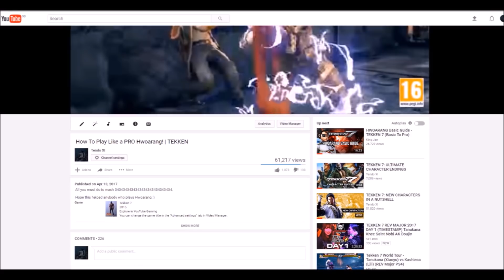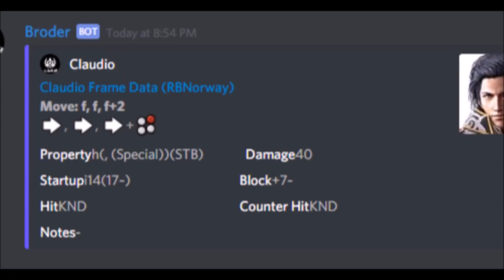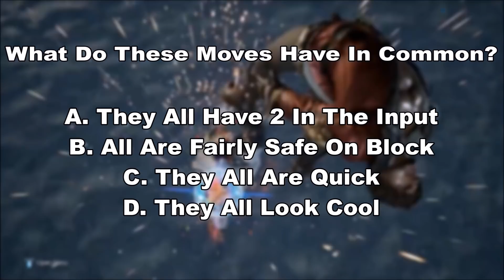How To Play Like a PRO Claudio! | TEKKEN 7 SEASON 1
All you really must do is his hopkick. That's it ;)

Hope this helped anyone who plays as Claudio :)

Leave a PRO character suggestion in the comments and I'll try my best to make it happen.

My boy KusoOverlord for helping me with that sweet Claudio intro, that was dank af fam

Kuso's Twitter: @KusoOverlord

MUSIC USED

Coldest Tunes Around